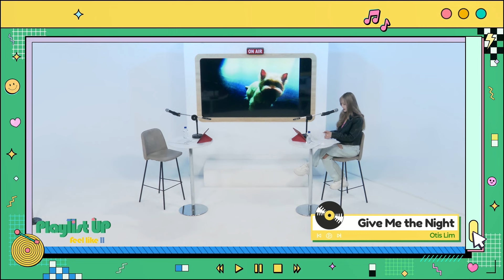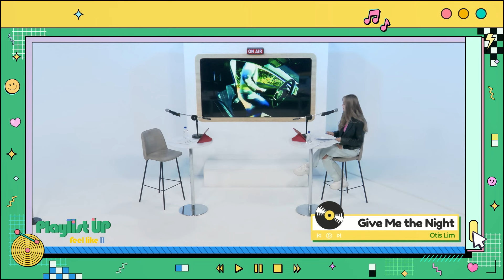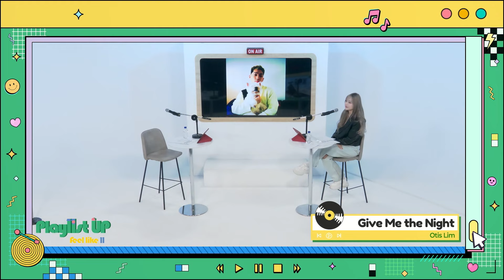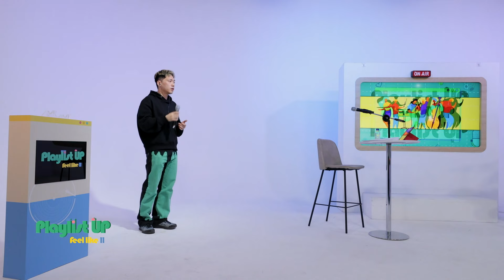[Play11st UP]Dive into Live with Otis Lim 오티스림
[Dive into Live]
다양한 장르의 아티스트의 라이브에 흠뻑 빠져들 시간, Dive into Live! 어디서든 함께 할 수 있는 내 손안의 작은 콘서트! 매주 월,수,목 11am-12pm Play11st UP에서 함께해요🎶

TODAY GUEST : 오티스 림 (Otis Lim)
TODAY'S SETLIST : 우리집 강아지 귀여워 (Woorizip puppy is cute) / 우리집 강아지와 나의 이야기 (my story and my puppy)

우리집 강아지 귀여워🏠🐶 싱어송라이터이자 시엘이 오빠, 오티스 림🐾
4월 30일 발매될 정규 4집 예고부터 시엘이를 향한 사랑 듬뿍 담은 토크까지
사랑 가득했던 월요일 ‘Dive into live🌊🎶'
[Otis Lim], a singer-songwriter, a.k.a, Siel's Oppa🐾
From the spoiler of his very first regular album (within 11 songs!),
to the live performance of 'woorizip puppy is cute'🏠🐶
Let's dive into [Otis Lim] filled with love for puppy🌊🎶